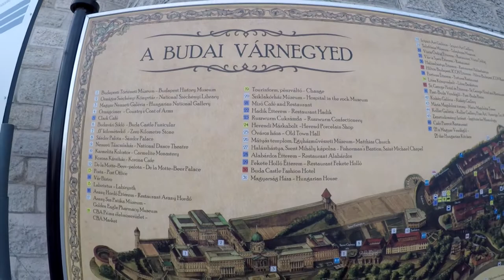THE BEAUTY OF BUDAPEST HUNGARY : Fisherman's Bastion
The Halászbástya Hungarian pronunciation: [ˈhɒlaːzbaːʃcɒ] or Fisherman's Bastion is a terrace in neo-Gothic and neo-Romanesque style situated on the Buda bank of the Danube, on the Castle hill in Budapest, around Matthias Church.
LIFE AND ADVENTURE
MY TRIP AND MY ADVENTURE.
TRAVELLING AROUND THE WORLD.
wonderful country and beauty place in the world.